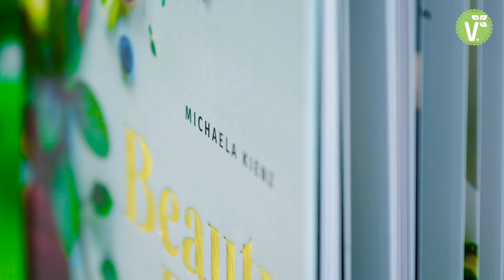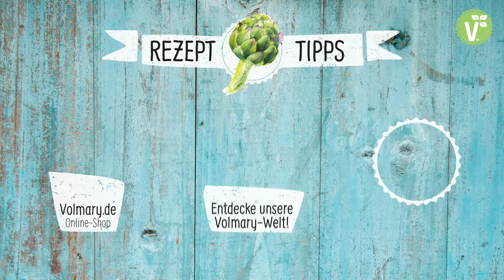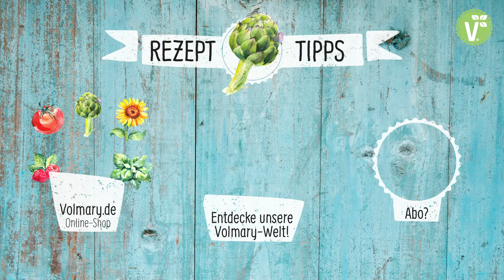Vitaminreiche Frühstücks-Smoothie-Bowl mit süßen Beeren - Volmary RezeptTipps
Himbeeren, Erdbeeren, Brombeeren, Johannisbeeren, Blaubeeren…im Sommer kann man gar nicht genug von den süßen Früchten bekommen! Angefangen bei Konfitüren über erfrischende Salate bis hin zu den verschiedensten Desserts wie Kuchen, Eis, Waffeln oder Pudding lassen sich die zuckersüßen und saftigen Beeren unglaublich vielfältig einsetzen. Natürlich sind sie auch pur ein absoluter Genuss!

Die blauen und roten Beeren sind aber nicht nur lecker, sondern enthalten auch viele Vitamine, Mineralstoffe und sekundäre Pflanzenstoffe. Da macht das Naschen doch gleich doppelt Spaß!
Michaela von Soulfood Kitchen zeigt uns deshalb ihre Happy Berry Frühstücks-Smoothie-Bowl für den perfekten Start in den Tag!

- 150 ml Kokoswasser, je nachdem wie dick- oder dünnflüssig Eure Smoothie-Bowl werden soll, kann man mehr oder weniger dazugeben
- 3 EL Mandelmus
- 3 EL geschälte Hanfsamen
- 1 Spritzer Zitronensaft

-Alle Zutaten in einen Mixer geben und zu einem dickflüssigen Brei pürieren. In eine hübsche Schüssel füllen und mit ein paar Beeren, Nüssen, Hanfsamen oder Kokosraspeln garnieren – fertig ist die sommerlich-süße und vitaminreiche Frühstücks-Smoothie-Bowl!

# Mehr Rezepte von Michaela findest Du in ihrem Kochbuch „Beauty Food“

# Inspiration und Tipps für Deinen Garten oder Balkon findest Du auf unserem Blog PLANT HAPPY®. Glück lässt sich pflanzen!

# Du möchtest hilfreiche Garten-Tipps direkt auf Dein Handy erhalten? Dann melde Dich kostenlos für Unsere WhatsApp-Garten-Tipps an!